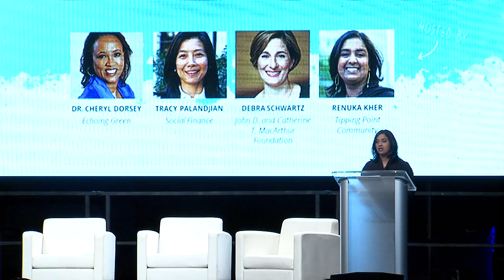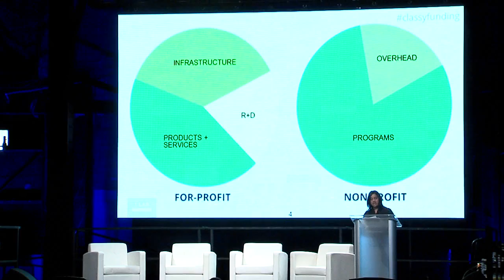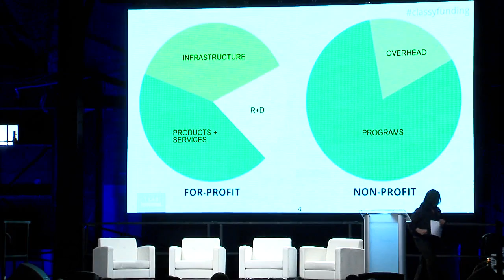The Future of Funding with Renuka Kher - Tipping Point Community